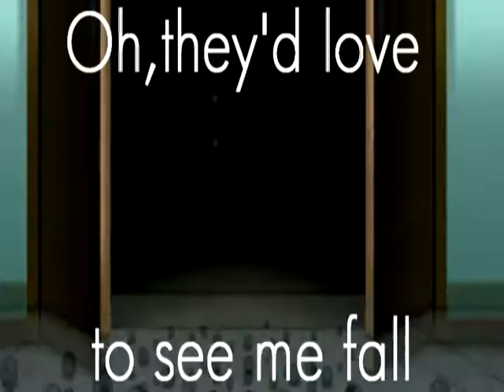stupid sony vegas....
my horrable audition that I screwed up so much ;~;